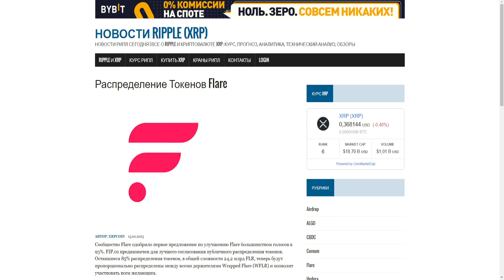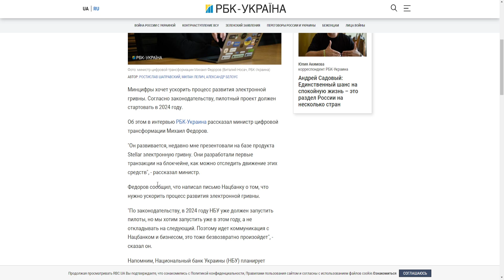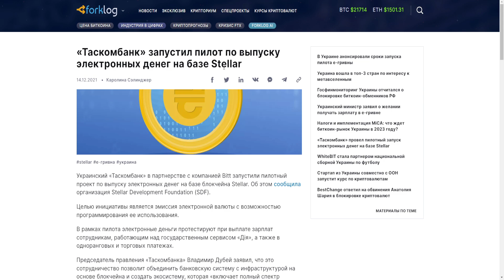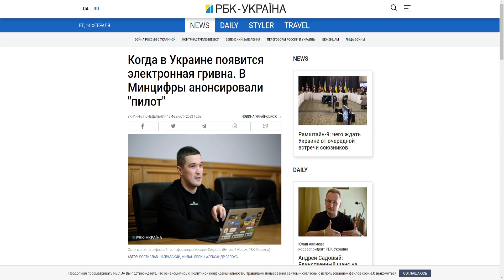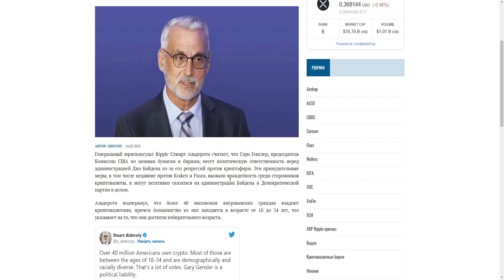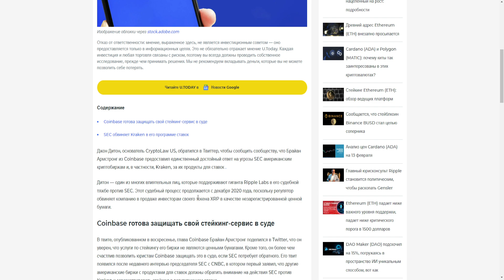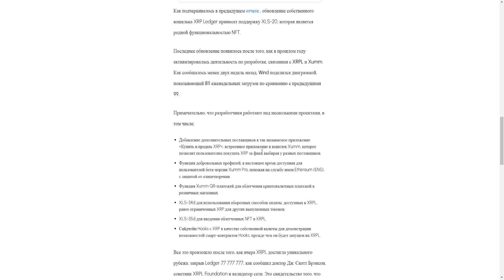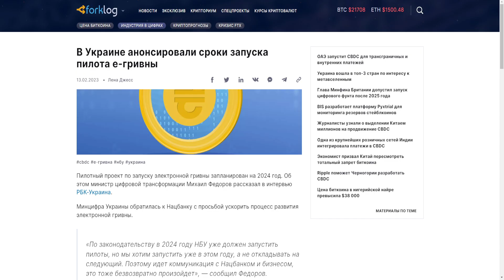УКРАИНА СДЕЛАЕТ ПИЛОТНЫЙ ЗАПУСК E-ГРИВНЫ УЖЕ В 2023 НА БАЗЕ STELLAR! XRP НОВЫЙ ЛИСТИНГ! ПРОГНОЗ РИПЛ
В данном видеоролике обсудим ситуацию по проекту Ripple (Рипл, XRP):
1. Когда Украина сделает пилотный запуск E-Гривны уже в 2023 на базе Stellar!?
2. Когда будет новый листинг XRP?
3. Стоит ли покупать Ripple?
4. Мой прогноз Рипл 2023.